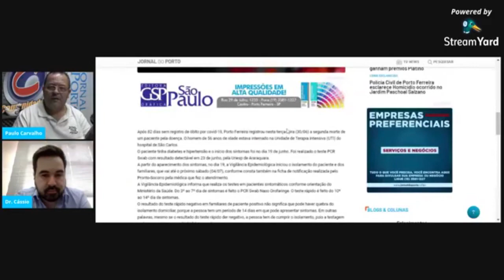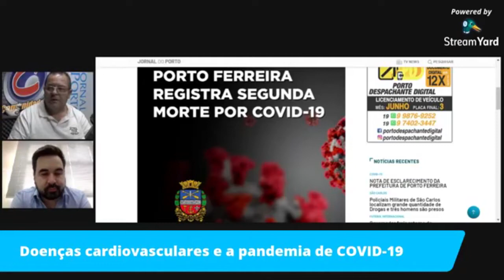Dr. Cássio médico cardiologista orienta sobre doenças do coração em meio à pandemia de Covid - 19